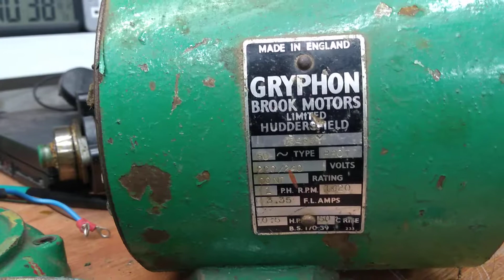Gryphon Brook Motors Ltd Huddersfield faulty vintage capacitor start motor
Looking at a condemned vintage motor. How did it fail?